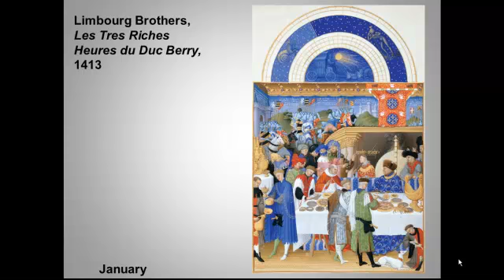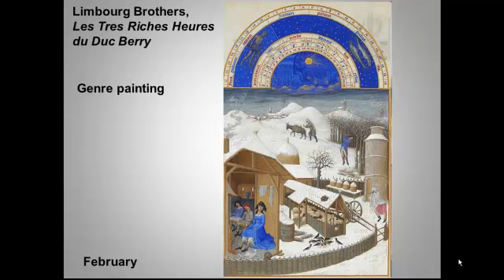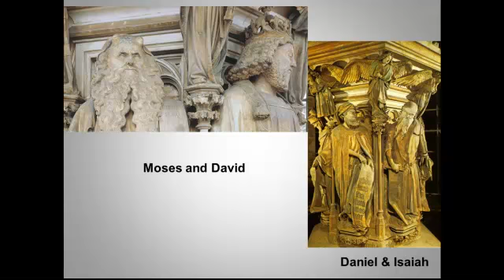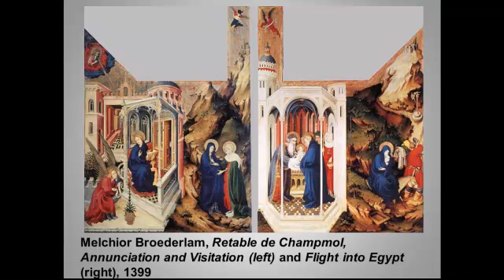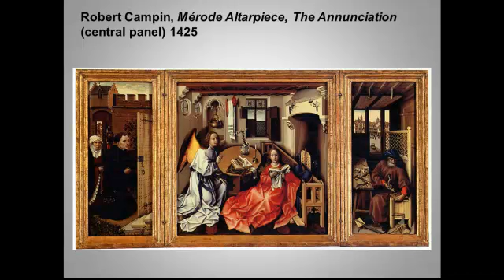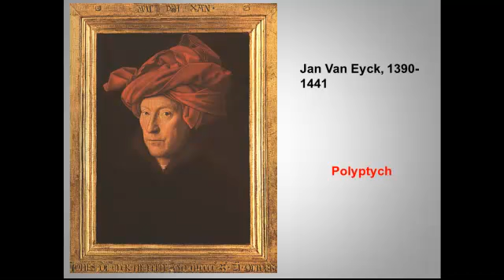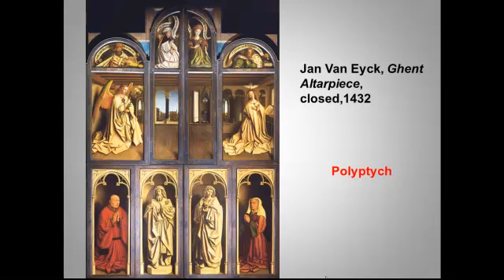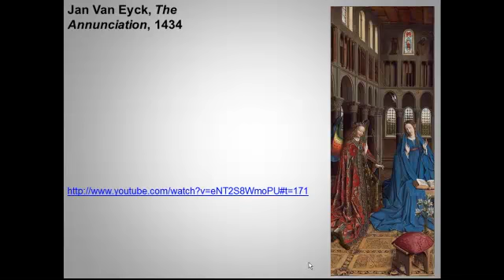Northern Renaissance art, part 1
This lecture describes the transition from feudalism to the new monarchies, and then begins to explore Flemish paintings.